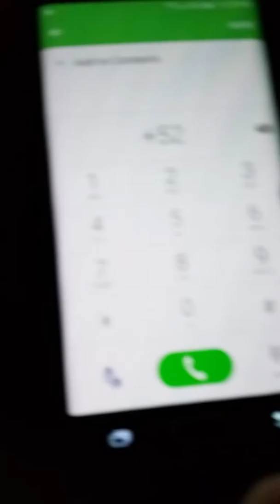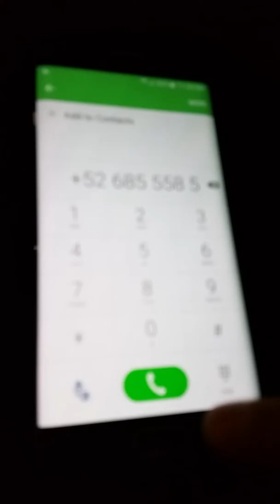She is sick agian?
Add Add is sick :`(